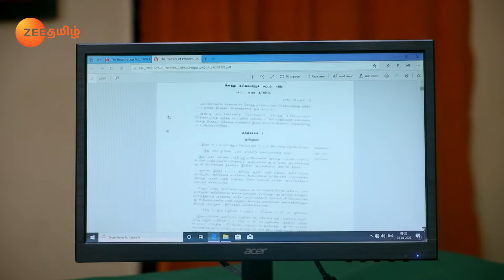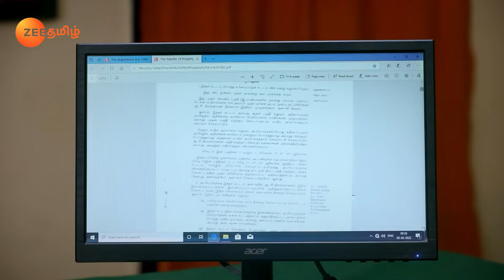எல்லாருக்கும் உதவும் நம்ம பார்வதி புங்கவனத்துக்கு உதவாமயா போயிடுவா?- Sembaruthi Ep 1295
Parvathy and Adithya worry when Akhila informs about her return. Parvathy helps Pungavanam as she faints. Adithya rushes an unconscious Sundaram to the hospital, but keeps Parvathy in the dark.

எல்லாருக்கும் உதவும் நம்ம பார்வதி புங்கவனத்துக்கு உதவாமயா போயிடுவா?| செம்பருத்தி | Sembaruthi | Zee Tamil | Ep. 1295